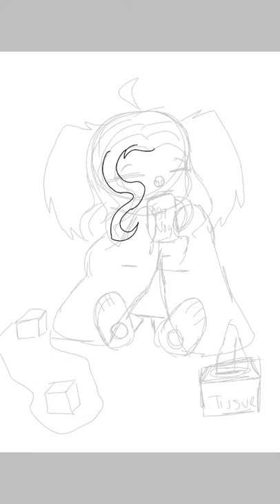Day 5 & 6: The Cold And Eggnog [Speedpaint]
Missed several days
So I'm combining two days for now on.

If a water elemental Yupian (Basically refers to the inhabitants of Yupi or Uywa, as others call it; this is what their world is called) were to use their water power in the cold, would it freeze and turn into snow?  Maybe

Ft. Azul The Koala